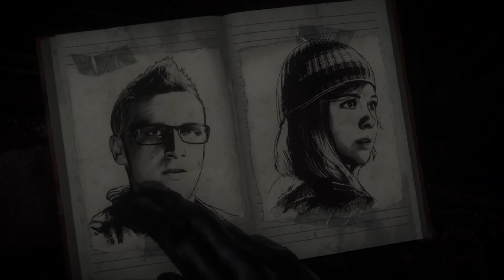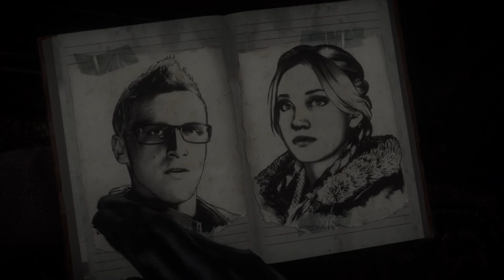Until Dawn PT 3- Into the Sprit Realm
Gearing up for Halloween we present to you part Part 3 of our Until Dawn Series. Things really starting getting Juicy in this one!